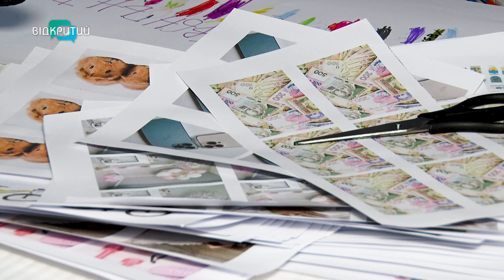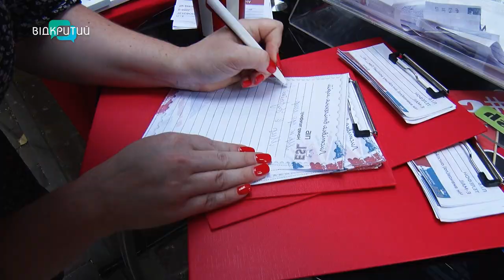У Мистецькому провулку Дніпра влаштували для переселенців івент англійською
Вивчають англійську просто неба. Та створюють карту бажань. У Мистецькому провулку Дніпра благодійники влаштували для переселенців івент. На ньому як діти, так і дорослі змогли хоча б на мить відволіктися від жахіть війни. А ще побувати у Лондоні. Як це було? Які емоції отримали українці? Та про що найбільше мріють? Розкажемо далі у сюжеті.